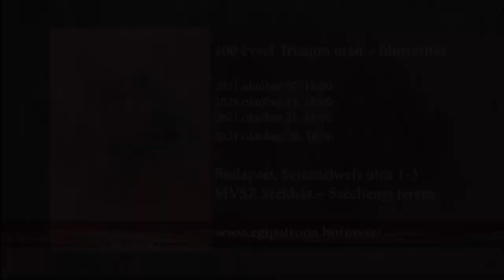Dr. Raffay Ernő: Filmajánló - 100 ÉVVEL TRIANON UTÁN